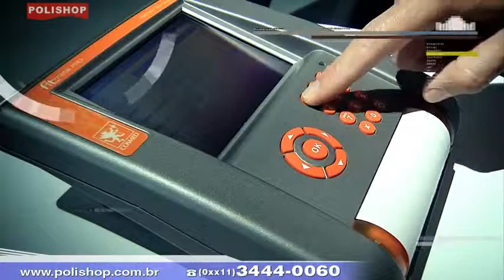Tênis Step Gym na POLISHOP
Compre por telefone: 0xx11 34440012 durante a ligação informar o ID: rainerlopes7

Quer trabalhar conosco pela internet?
e entre na opção: "Clique e seja um Empreendedor".

Perca calorias ao longo do dia, a cada passo que você der, usando Step Gym em todas as atividades do seu dia! Use para fazer compras, levar seu filho na escola, passear no parque e até durante o trabalho!
Step Gym desperta os músculos e faz com que eles entrem em ação automaticamente. Tão natural que você nem lembra que está estimulado seu corpo a gastar calorias, forçando seu corpo a se adaptar de uma forma imperceptível, como se você estivesse andando na areia, pulando numa cama elástica ou em um colchão de ar!

Step Gym é simples e fácil de usar, basta calçar e pronto! Você tem mais conforto e segurança para praticar suas atividades! Seu solado com 3 camadas de proteção absorve o impacto, além de um solado resistente para aguentar os desafios do seu dia!

Step Gym é uma exclusividade Polishop!

Fazer atividade física com Step Gym ajuda a proporcionar:*

1. Melhora da postura
2. Fortalecimento do abdômen
3.Tonificação dos glúteos
4.Tonificação dos músculos
5.Tonificação e fortalecimento das pernas

Outros Detalhes: - Cores: Branco ou Preto
- Design inovador: Step Gym foi projetado para ser usado no seu dia a dia!
- Solado com 3 camadas de proteção para absorver o impacto!
- Materiais confortáveis e resistentes para encarar a sua rotina!
- Visual que se adapta ao seu estilo de vida: use em casa, no trabalho e onde quiser!
Peso e Dimensões: Tamanhos:
Brasil x Eua
- 35 x 06
- 36 x 07
- 37 x 08
- 38 x 09
- 39 x 10
Informações Importantes: Os resultados podem variar de pessoa para pessoa.
Aumente a frequência de uso gradativamente.
Antes do início de qualquer atividade física consulte seu médico.

Itens Inclusos:
1 Step Gym
1 Manual de Instruções
1 DVD instrucional com 10 exercícios